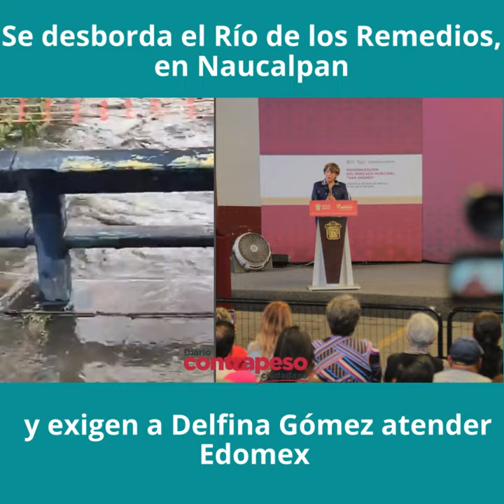Se desbordó el Río de los Remedios, en Naucalpan y exigen a Delfina Gómez atender Edomex